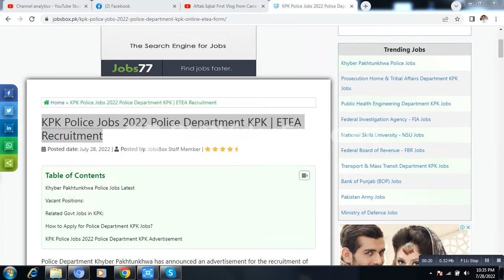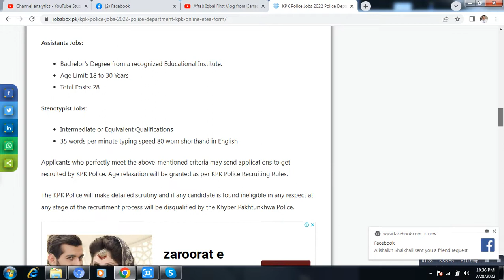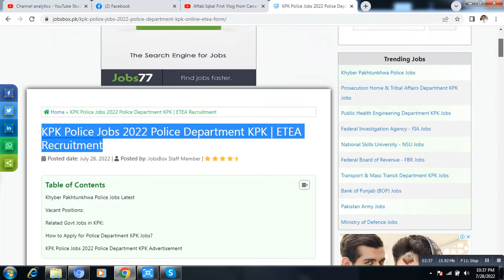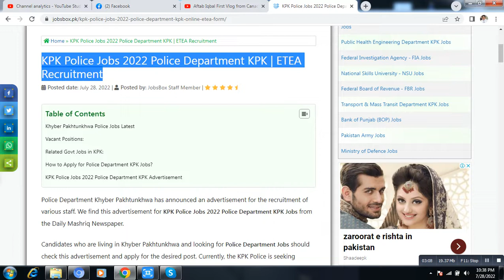KPK Police Jobs 2022 Police Department KPK, Pakistan